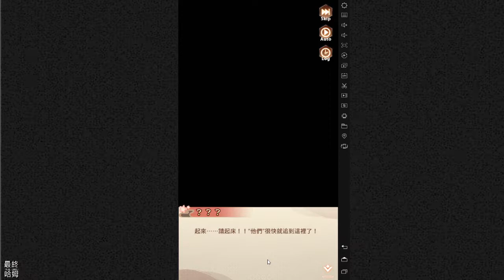【哈姆手游試玩】《少女廻戦》三國題材 二次元美少女放置遊戲 | 和美少女們一起踏上無盡的未來 穿越時空 拯救新世界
美少女を連れて、不可知の未来を一緒に切り開こう！！

1.《少女廻戦》是一款二次元美少女放置類型遊戲，遊戲為國際服版本，日文版還在預約中，繁中化不夠完備，介面按鈕部分為日文，但不影響遊玩體驗。

2.遊戲的戰鬥系統會上方頭像+血條 互撞，下方為戰鬥的文字說明，算是最簡易的系統，中間為放置收益的獎勵領取。

3.遊戲的特色是美少女 Live 2D 相當生動，飄動的幅度比較大，人物立繪相當日式二次元，一開始的角色名稱不太認識，看圖鑑後才知道還是走三國題材的路線。

4.總的來說，二次元美少女有各種撩人姿勢，時裝布料極少，文字劇情頗風豐富，可惜少了語音配置。